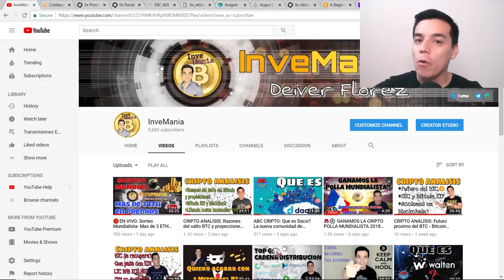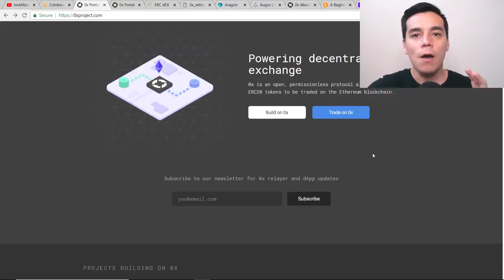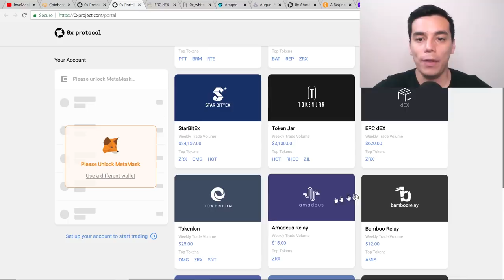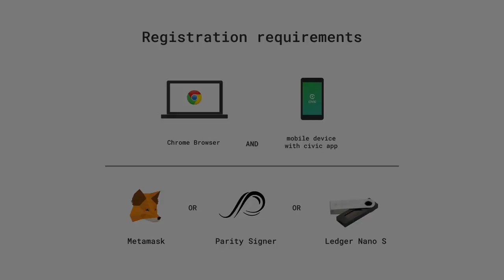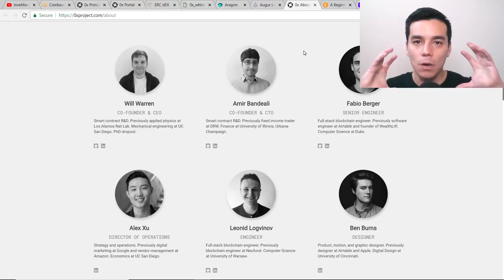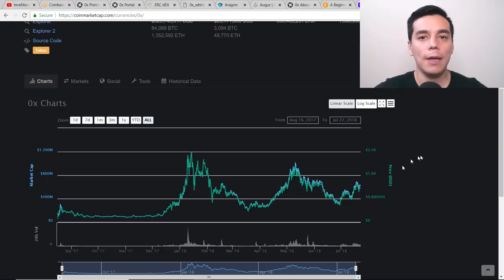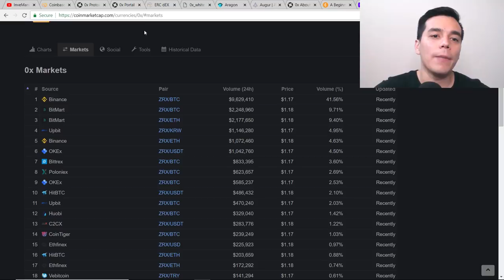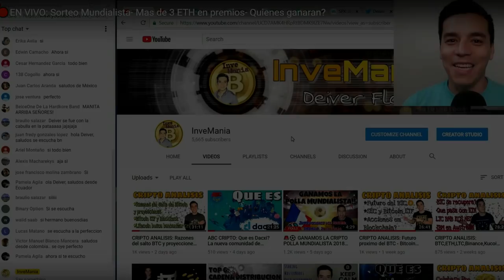ABC CRIPTO: Que es 0x Protocol? Coinbase la listará muy pronto| Gran proyeccion!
En  ABC CRIPTO conoceras los conceptos basicos de 0x Protocol el cual sera listado muy pronto en Coinbase de acuerdo al anuncio oficial. Proyeccion a mediano plazo!

Para adquirir tu Ledger Nano S: